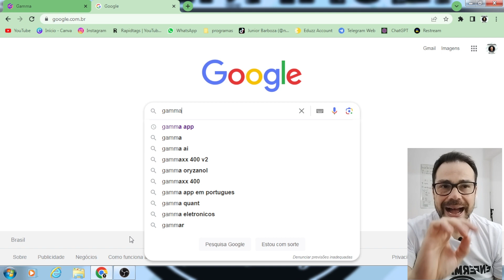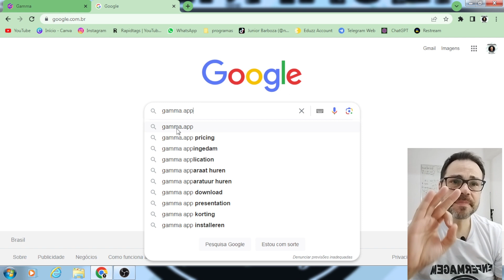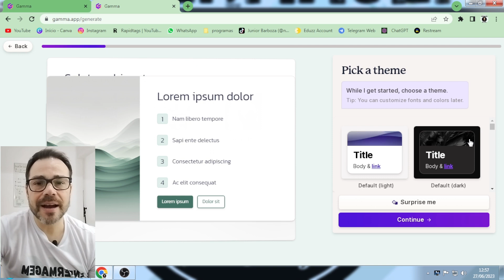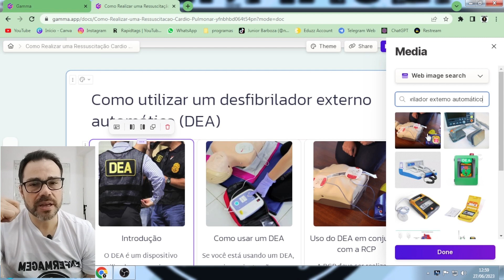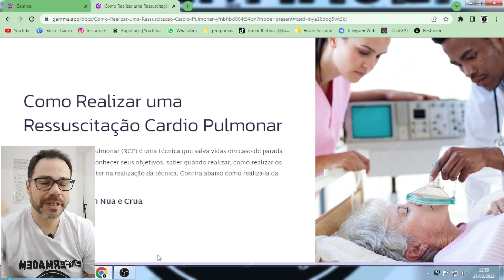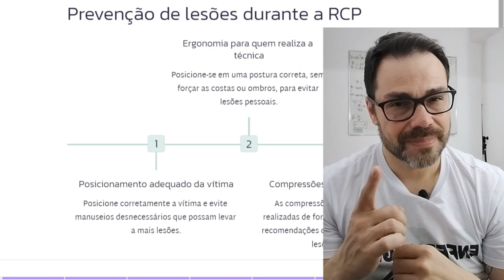INTELIGENCIA ARTIFICIAL como fazer um trabalho em slide em 1 minuto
@enfermagemnuaecrua Neste Vídeo sobre INTELIGENCIA ARTIFICIAL, veja   como fazer um trabalho em slide em 1 minuto, você se surpreenderá com as possibilidades da INTELIGENCIA ARTIFICIAL   como fazer um trabalho em slide em 1 minuto, não perca tempo bora aprender!!

🏥 Eu cresci em uma família de profissionais da área da saúde, por esse motivo acabei me apaixonando e resolvi seguir carreira no ramo. Minha jornada com a enfermagem começou como coletador de sangue.

🚑 Durante a minha trajetória, também trabalhei em diversas UTIs de hospitais renomados, além de atuar como socorrista, resgates médicos, socorrista e inúmeras outras áreas. Posso até dizer que fiz um pouco de tudo no ramo da saúde.

✅ Mas agora eu tenho outro sonho, quero apresentar o melhor método para a aprendizagem de cálculos de medicamentos e como colocar todos esses conhecimentos em prática de um jeito simples, didático e de fácil entendimento.

📍 Este espaço foi criado para auxiliar estudantes, profissionais, técnicos e concurseiros da área da saúde que estão procurando um conteúdo informativo. Aqui você vai receber as mais diversas dicas que realmente funcionam na área. Tudo isso com muita ética e conteúdo. Bora entrar nessa vibe!

💉 O cálculo de medicamentos é um dos grandes desafios da saúde atualmente. Pensando nisso, o curso Cálculo de medicamentos do zero vem para descomplicar tudo que você precisa saber sobre essa matéria.
📚 Confira meu método!!!